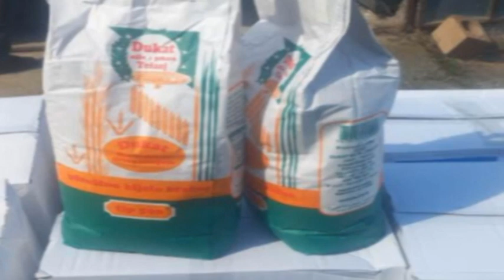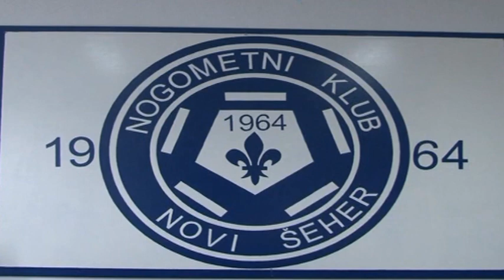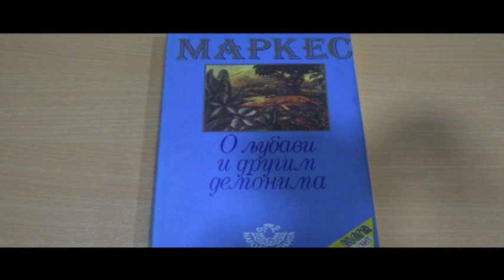REPORTER TVM (10.04.2023.)